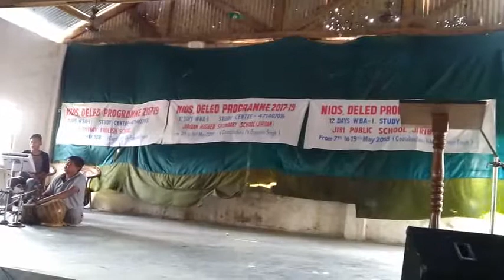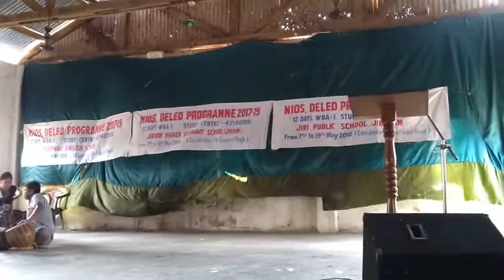D.el.ed WBA Last Day Entertainment Program Part 3 || Jiribam Study Centre 2018